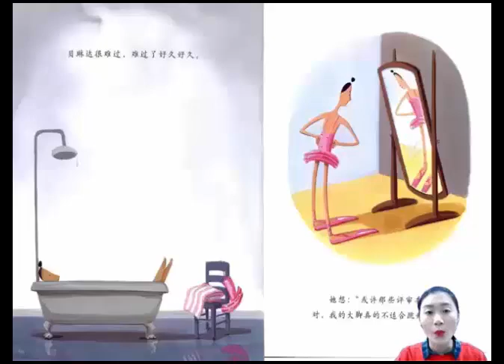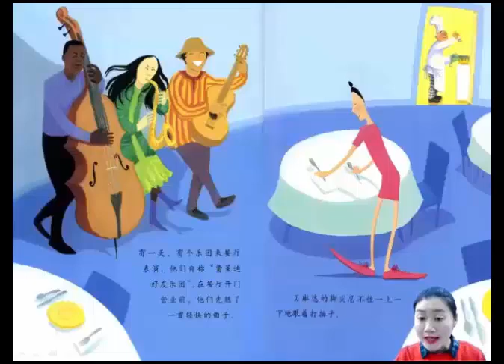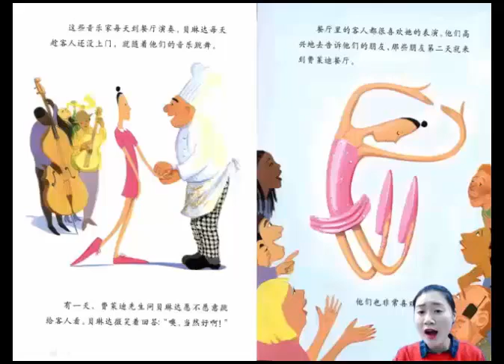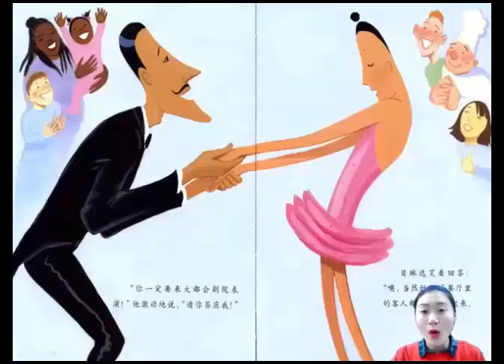幼儿特教综合微课《大脚丫跳芭蕾舞》